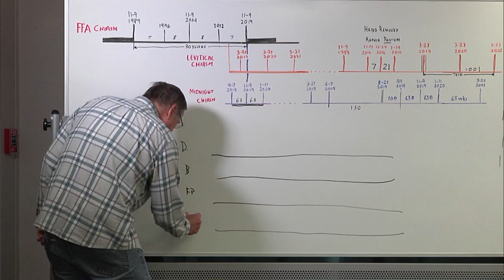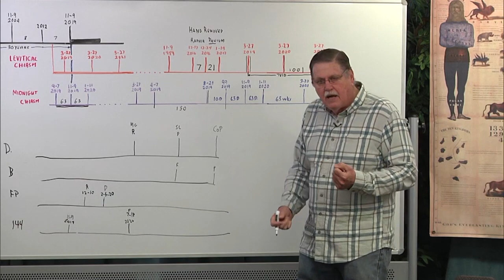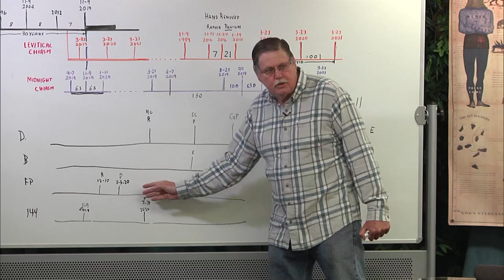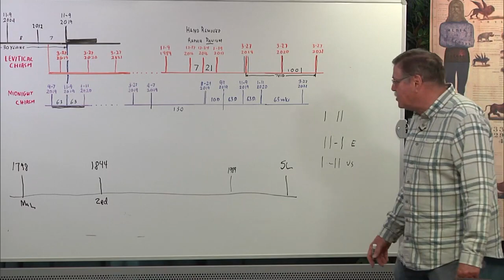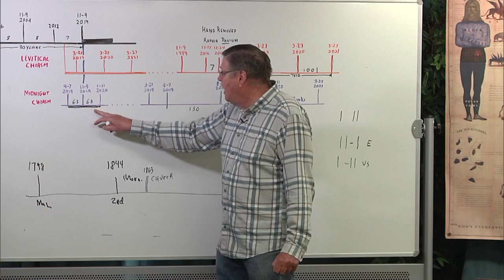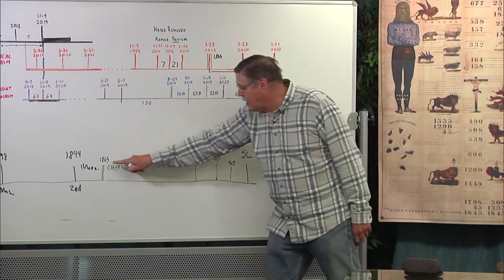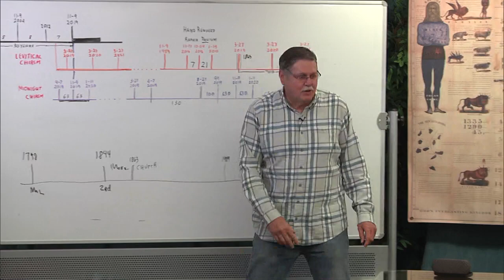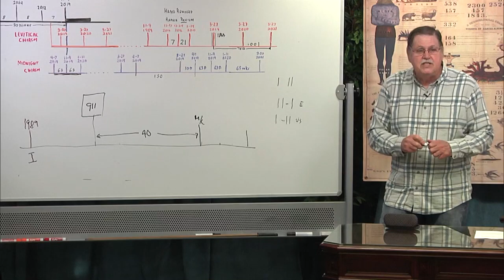2020 04 21 30. Daniel's Last Vision - Jeff Pippenger